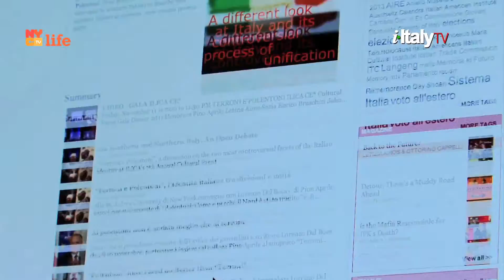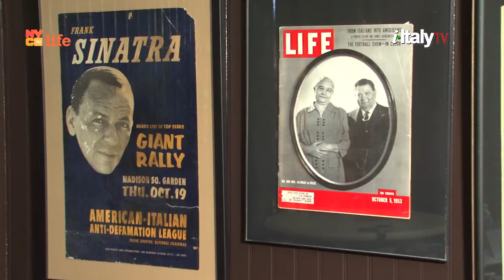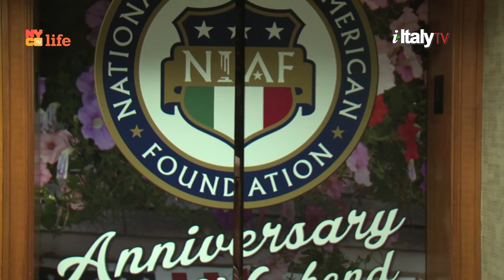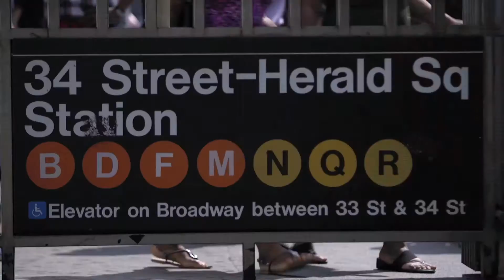NIAF 41st Anniversary Gala Weekend - Part 1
"It is All about Italian American Future!"
i-Italy reports the National Italian American Foundation 41st Anniversary Weekend in Washington, D.C.

For the first part of our reportage, full of surprises, interviews, and news. Get ready for the kickoff, the gala and the after party.